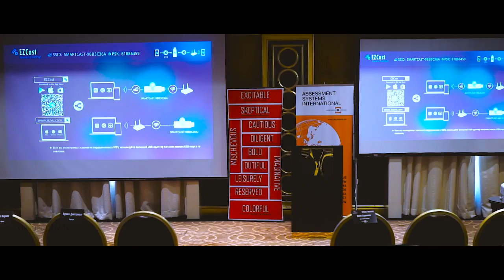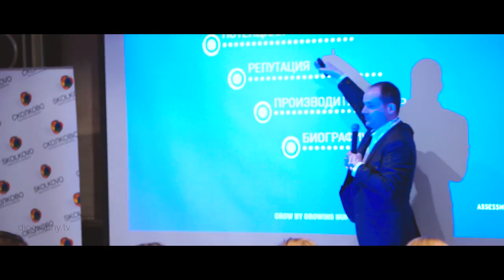CONFERENCE Dr. Robert Hogan “DARK SIDE OF LEADERSHIP”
Video production: diography.tv